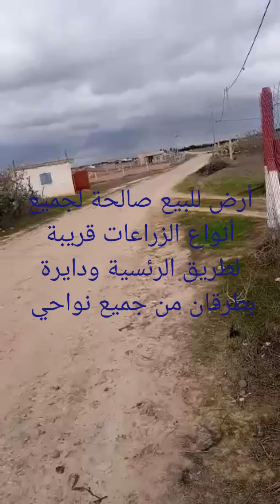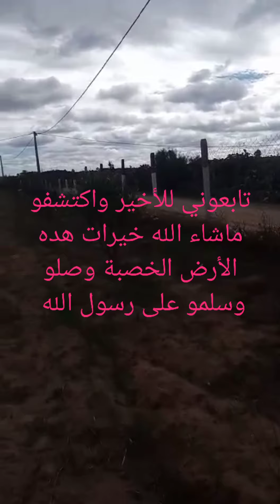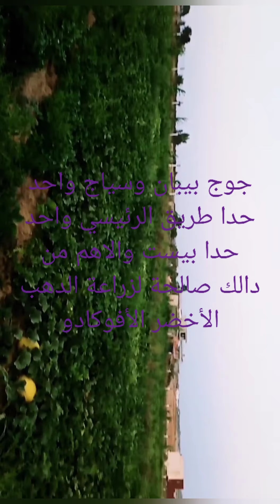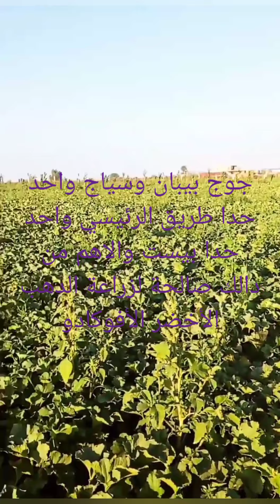أرض همزة للبيع نواحي مدينة تيفلت تيتر فونصي هكتارين بيها منزل وبئر وبعض الأشجار تربة رملية❤️❤️❤️